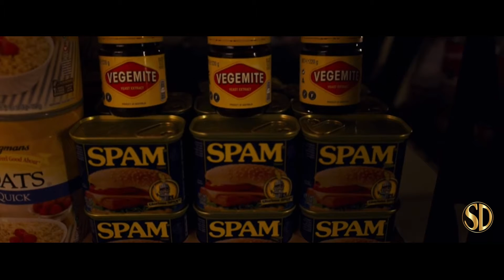The Tomorrow Man (2019) | Trailer | Bleecker Street Media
Ed Hemsler spends his life preparing for a disaster that may never come. Ronnie Meisner spends her life shopping for things she may never use. These two people will try to find love.

Distributor - Bleecker Street Media
Rating - PG-13
Cast - John Lithgow, Blythe Danner, Derek Cecil, Katie Aselton
Director - Noble Jones